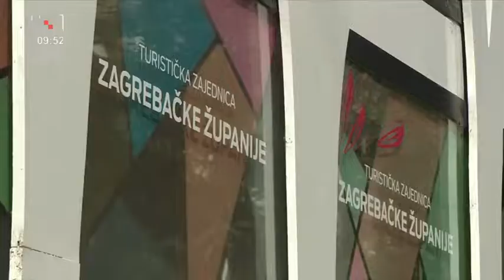Natječaj fotografija prirodne kulturne Zagrebačke županije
Preuzeto s: HRT1, Dobro jutro Hrvatska